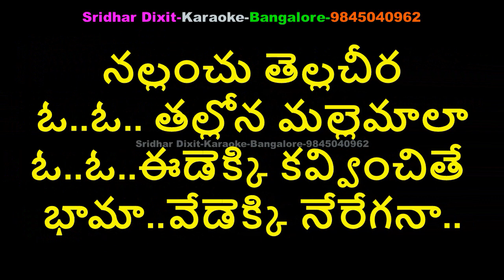Nallanchu TellaCheera Karaoke Donga Mogudu1987-SPBalu&P.Susheela Telugu Karaoke With Lyrics